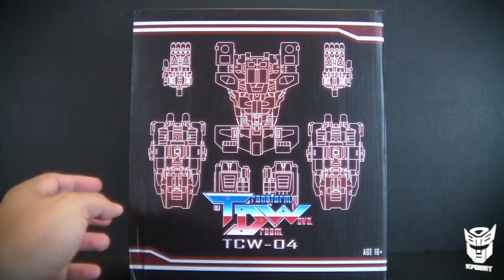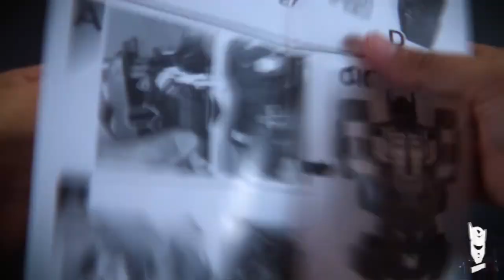TCW-04 - Transform Dream Wave add-on kit para Computron en español - Trooper Reviews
Video revisión / review de TCW-04 - TRANSFORM DREAM WAVE add-on kit para Computron de Combiner Wars o Takara Unite Warriors

Music
Title: Moose
Artist: Benjamin TISSOT